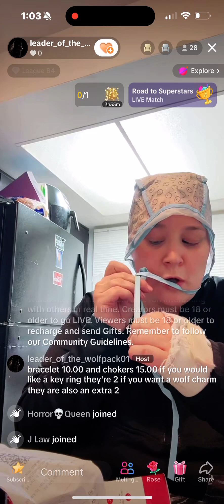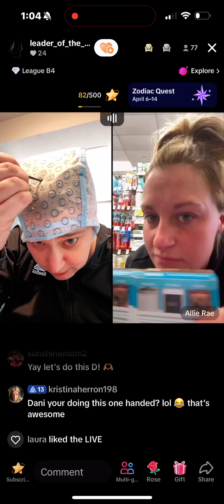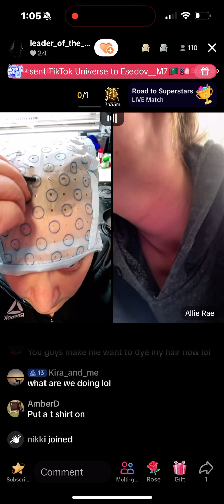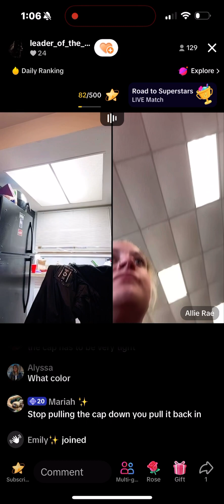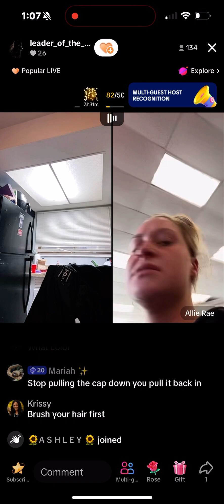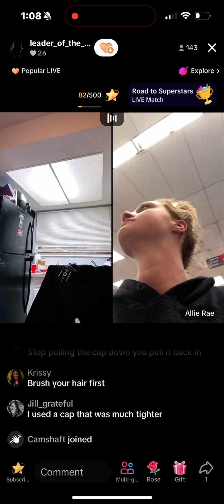Drama Twins Dani Fail